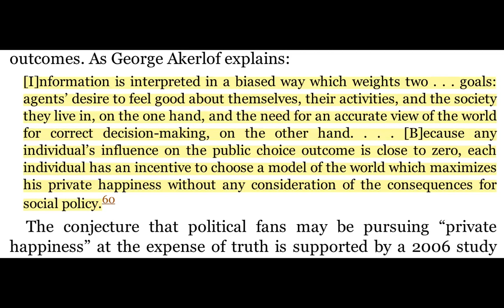Why Do We Play Team Politics?